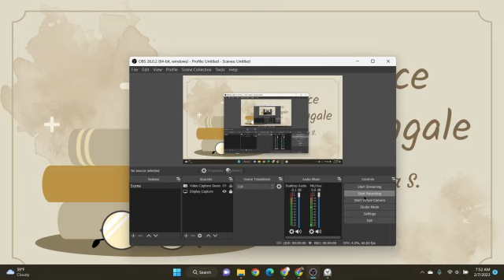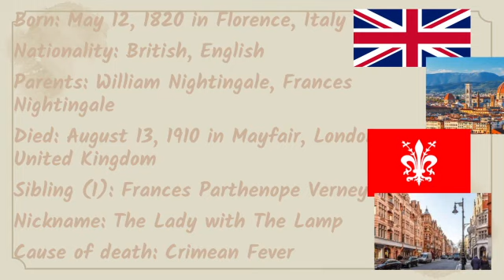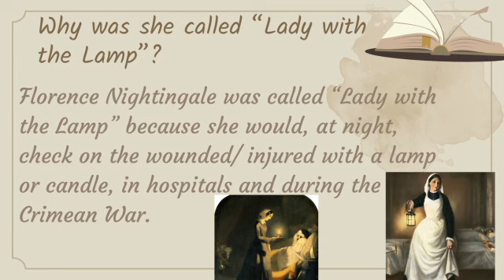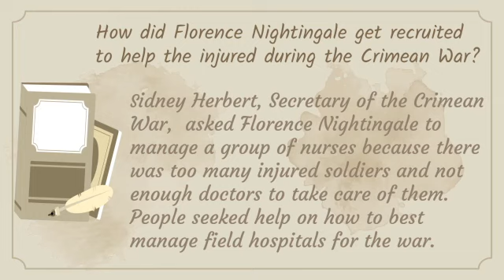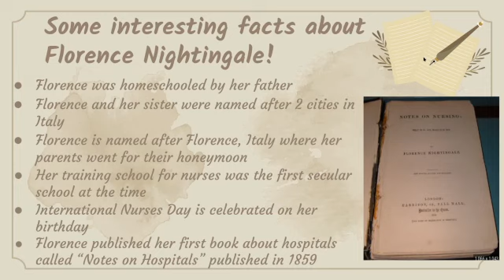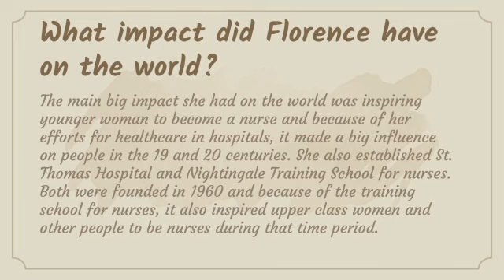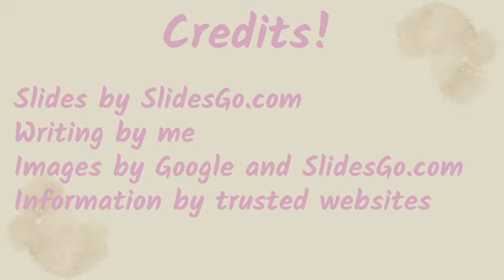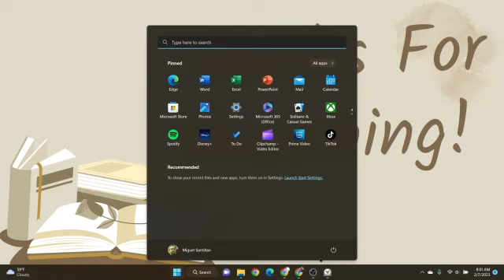Florence Nightingale Presentation but with my voice edition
Sorry but I am currently sick so if I sound kind of weird, that is why.